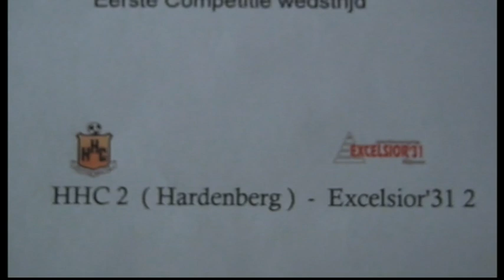HHC 2 - Excelsior'31 2 ( Competitie samenvt, )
Excelsior'31 2 moest  Uit naar  hardenberg tegen HHC 2
Excelsior kwam naar een  2 - 0  (  Rustand )  Knap  terug en  Scoorde  oa , via Roberto Cioineaga.2 -1 . Jelte v/dberg , 2-2  , 2--3 Ties ten  barge ) 2-4 Roberto Cioineaga, Hier bij  feliciteren wij  Excelsior '31 2 met  hun 1  ste  Zege ,,